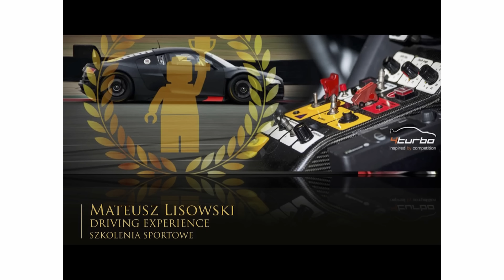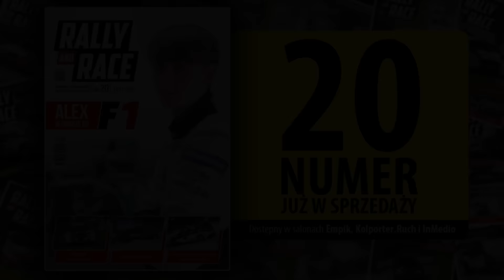I Power Stage Bednary 2017 by RRV